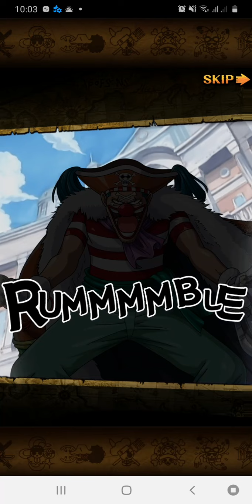One Piece Treasure Cruise - Episode 8: Logue Town.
One Piece Treasure cruise is an epic turn-based anime RPG based off the popular ONE PIECE anime.